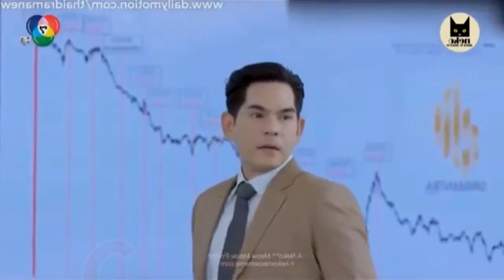So wayree in bangla explain //Heart but love story (Thai drama )//Episode 1....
Hello Friends 🥰

Drama name - So wayree
Country - Thailand
Language - Thai
              1. I used only images, graphics and photo Or music in the video🎥 😍😘🥰

Tags,

The whirlwind girl drama exploitation in bangla

The Tornado girl drama exploitation in bangla

Love triangle movie explain in bangla
Love triangle drama explain
Love triangle drama explanation in bangla
The whirlwind girl movie explain
The whirlwind girl drama explain
Tornado girl love story
Whirlwind girl love story
Chinese love story in bangla
Korean love story in bangla
Korean drama explanation in bangla
Asian drama explain in bangla
Asian drama explain
Asian movie explain
Dramas and movie reviews
Chinese drama explain in bangla
Chinese movie explain in bangla
Lovely bangla explain
Lovely bangla explanation
Thai drama explain in bangla
Thai heart but love story in bangla
Heart but love story in bangla
মুভি বাংলায়
কোরিয়া মুভি বাংলায়
রোমান্টিক মুভি বাংলায়
চাইনিজ ড্রামা বাংলায়
কোরিয়া ড্রামা বাংলায়
রোমান্টিক ড্রামা
থাইল্যান্ড ড্রামা বাংলায়
Handsome cowboy in bangla
Handsome cowboy bangla explanation